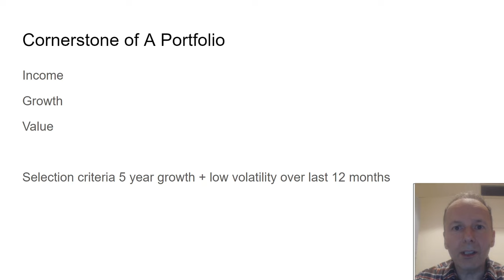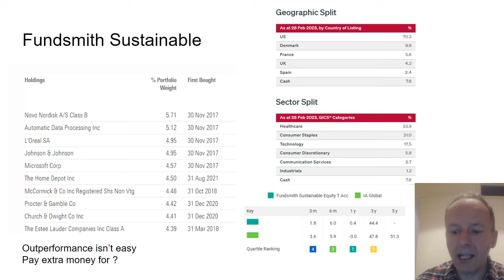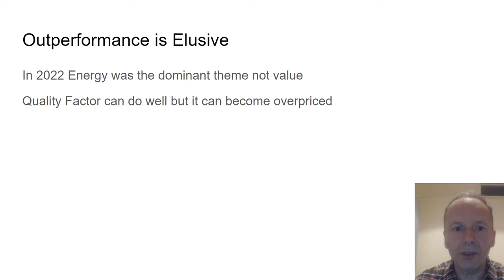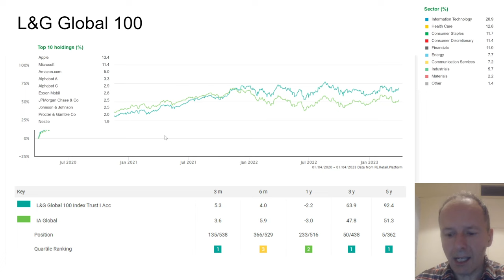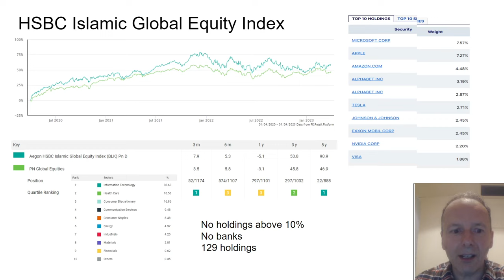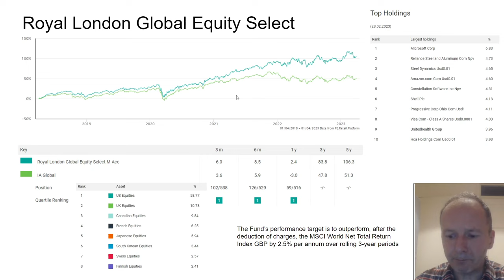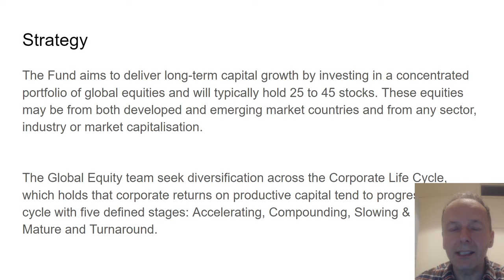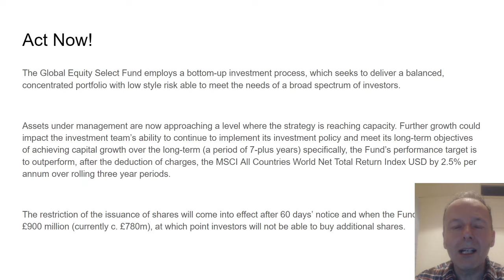Best Global Fund - Consistent Outperformer | Top Funds Part 1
The fund aims of outperform the MSCI World index by 2.5 perecentage points each year over a 3 year period and it has done exactly that!

For my analysis I looked at growth over a five year period and only included funds with low volatility over the last 12 months.

This meant that I excluded funds like Baillie Gifford Positive Change which has had a tough time since Dec 2021.

Chapters
00:00 Introduction
01:08 Fundsmith Sustainable
02:43 BNY Mellon Global Leaders
03:27 L&G Global 100
04:41 HSBC Global Islamic Index
05:00 M&G Global Sustainable Paris Aligned
05:34 Best Global Fund